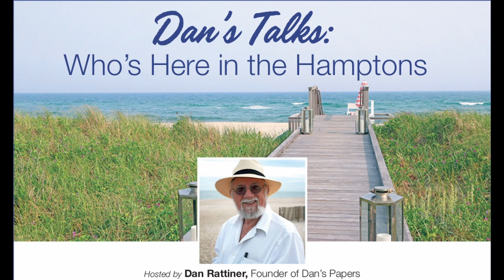Dan Talks with April Gornik, Artist and Activist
Episode 84: This week on the “Dan’s Talks” podcast, Dan speaks with April Gornik, North Haven artist, activist. She and her husband, fellow artist Eric Fischl, have done incredible work in the Village of Sag Harbor, including fundraising to restore the once-burned Sag Harbor Cinema, cofounding The Church arts center and environmental efforts such as preserving land and saving turtles.

DansPapers.com